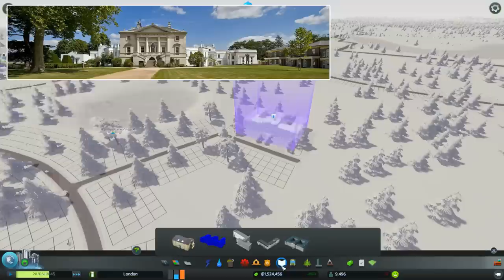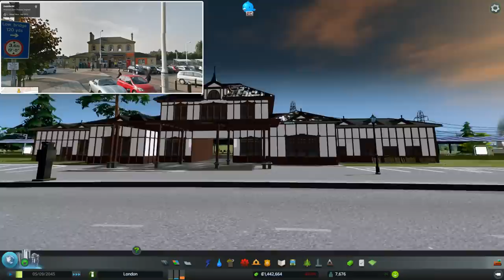Cities: Skylines Building London #5 ►The London Eye, Waterloo and More Mods◀ Gameplay/Tutorial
Cities: Skylines Building London #5 Gameplay/Tutorial

A complete and accurate build of London from the map editor upwards! With lots of tips and advice along the way :)

PC Spec
CPU: Intel i5-2320 @3 GHz
RAM: 8GB
GPU: MSI GEFORCE GTX 670  Power Edition Twin Frozr

Cities: Skylines - Game Description
The Sky is no limit!

Inhabit a world where you define the rules. Cities: Skylines invites you to create the city of your dreams in a sprawling landscape dominated by cloud hugging structures and jaw dropping architectural marvels.

Developed by Colossal Order, Cities: Skylines offers sprawling landscapes and maps with endless sandbox gameplay and new ways to expand your city. Key to progression is the ability to influence your city’s policy by incorporating taxation into districts. All this including the ability to mod the game to suit your play style makes this the definitive city building simulation.

You’re only limited by your imagination, so take control and reach for the sky!

Main features:

- City policies: Set policies to guide how the city and districts develop over the course of your playthrough.
- City districts: Personalize city districts with names of your choice for variety and personality.
- Road building and zoning
- Unlock buildings and services
- Taxation: Fine-tuning the city budget and services and setting tax rates to different residential, commercial and industrial levels and controlling what kind of areas are more likely to spawn in the zoned areas
- Public transportation: Build transport networks throughout the city with buses and metros
- Outside connections: Make industry and commercial districts flourish with new customers in the neighboring cities
- Wonders: the ultimate end-game content that the players strive towards
- Huge maps: Unlock new map tiles with unique possibilities to expand the city
- Water flow simulation: Add new challenges to water services.
- Polished visual style and core gameplay
- Modding tools: Built in feature designed to encourage creative pursuits.

End Titles Music:
Tobu - Candyland